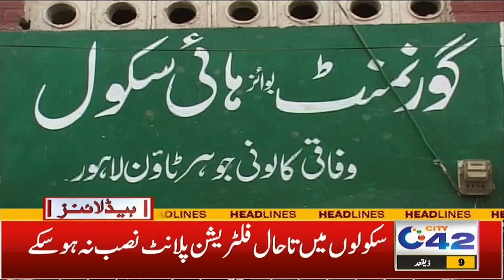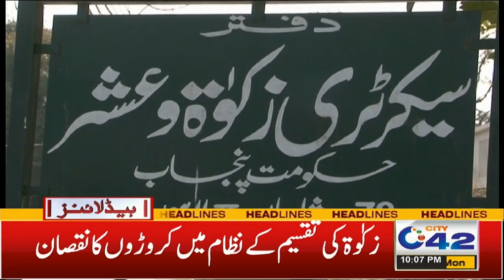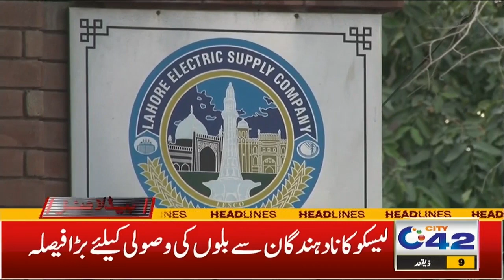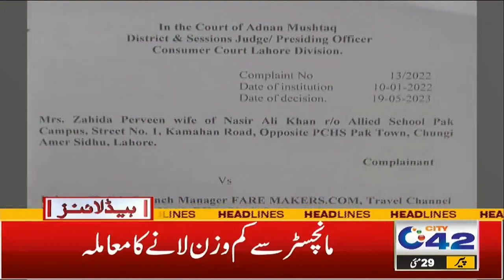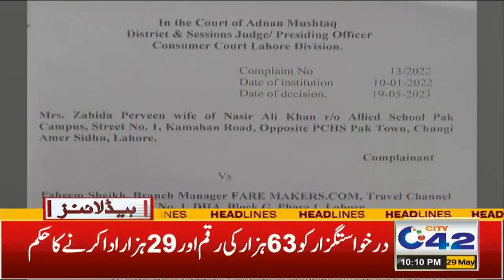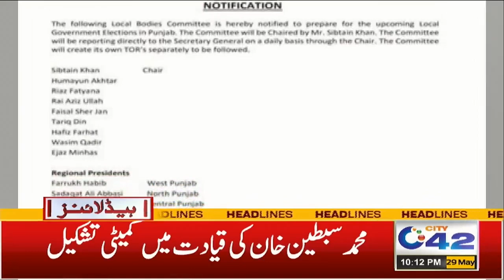تحریکِ انصاف کا پروپیگنڈا بے نقاب،نگراں وزیرِ اعلیٰ پنجاب کی بڑی وارننگ 10 بجے کی نیوز ہیڈ لائنز